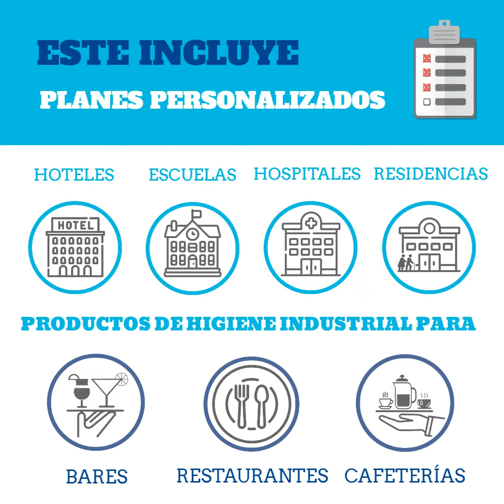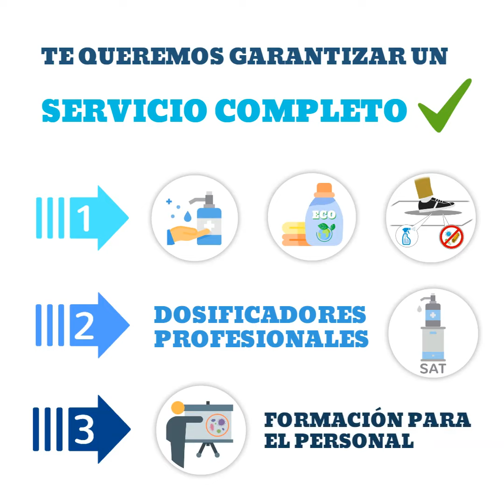SERHS Distribución - SERHS Higiene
Desde SERHS DIstribución te queremos ayudar en todos los procesos de tu negocio de hostelería:

- Higiene
- Desinfección
- Seguridad